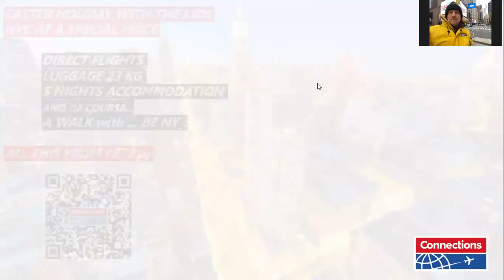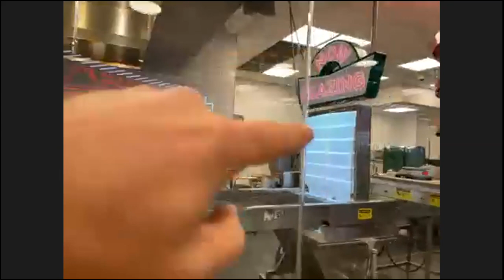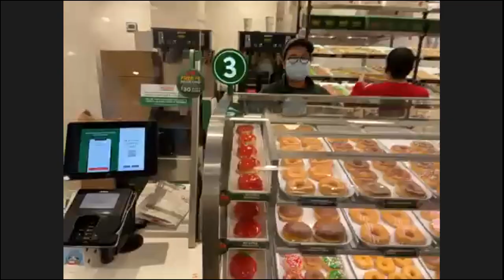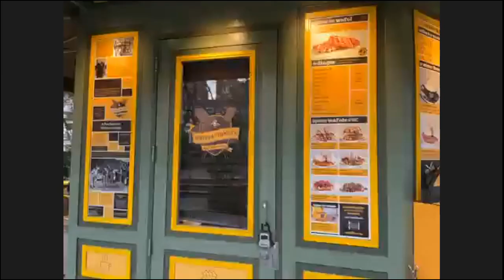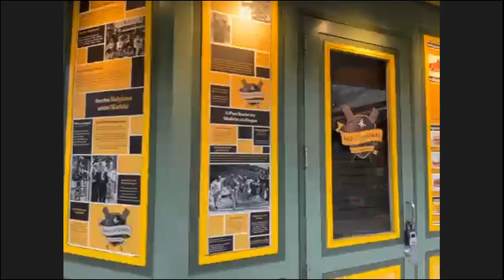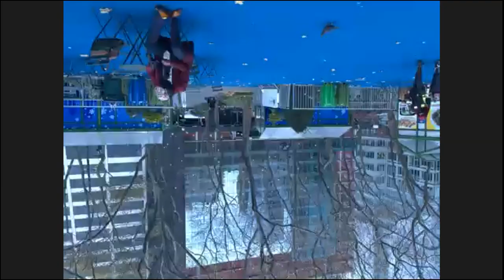Virtual Walk - New York with Patrick Van Rosendaal (02/12/2020)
Ready to plan your next adventure? Discover unforgettable travel experiences with Connections.